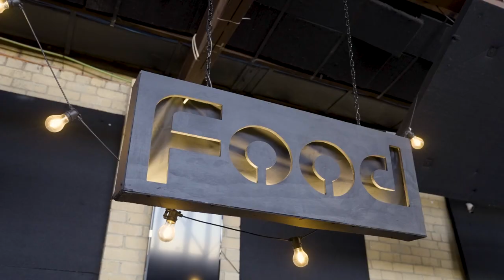The Industrique Warehouse Venue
Warehouse Venue in Coburg North
- Live Music
- Private & Corporate Functions & Events
- Film Shoots